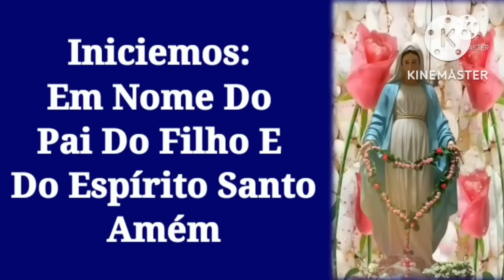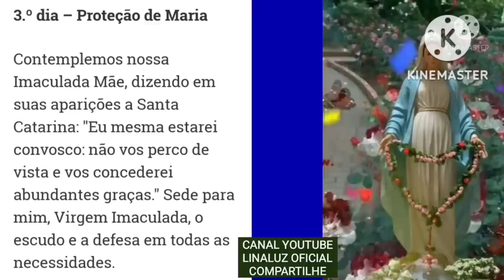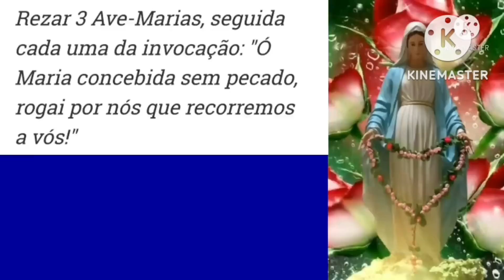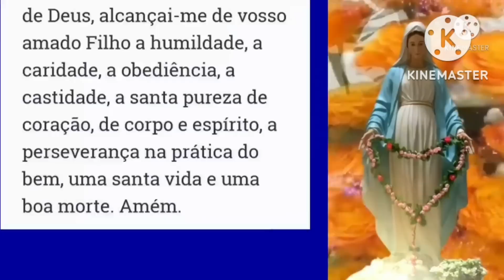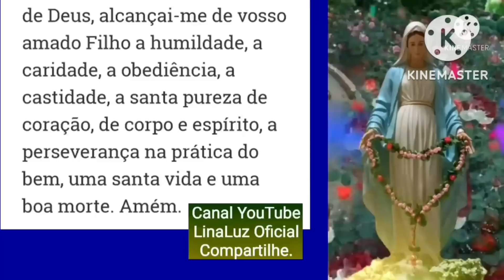Novena De Nossa Senhora Das Graças Terceiro Dia Você Alcançará o Seu Milagre.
Terceiro Dia Da Novena Milagrosa De Nossa Senhora Das Graças.
COMPARTILHEM! APERTE O SINO DE NOTIFICAÇÕES! VEJAM TAMBÉM OS OUTROS VÍDEOS AQUI DO CANAL!